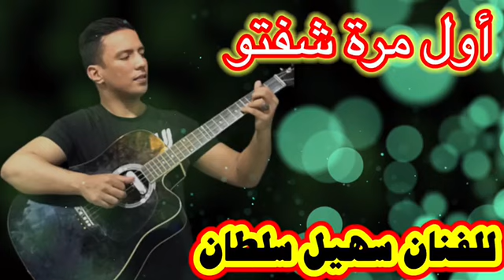جديد 2022. cover. أول مرة شفتو /للفنان سهيل سلطان/ . souhail soltan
جديد سهيل سلطان
جديد  الأغنية شعبي راي
راي 2022 جديد
جيتار الأطلس 2022
جديد الشاب الحبيطري
جديد نجيب بني بني ملال
جديد سعد المجرد
جديد عادل الميلودي
الشاب ميمون الوجدي
شعبي نايضة
جديد شعيي مغربي 2022
جديد القايدا غيتا
روتين 2022
الشاب بلال
jadid khenifra 2022
souhail khenifra 2022
chab souhail
najib bni melal
said kabatchi
nizar sbaiti
hicham lmeloli
hicham bajit 2022
dawdi 2022
chaabi nayda 2022
chikha traks 2022
i9a3 chabi
adil lmiloudi 2022
ray way way 2022
chab lhbitri 2022
chlha 2022
lhesn lkhnifri ahidos
ahidos 2022
rotini lyawmi 2022
niba 2022
l9yda ghita
nada hassi
aghani lhob 2022
أغنية حزينة
سعيد الصنهاجي
جديد الأ غني الأمازيغية
الشاب خالد
زينة الدودية 2022
يونس الهواري
مولاي حمد الحسني
سعيد کباتشي